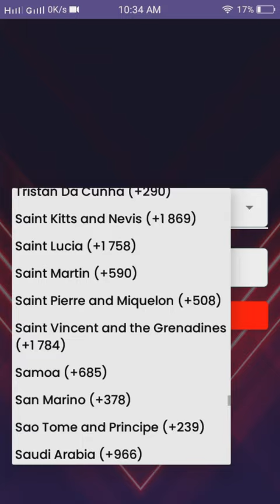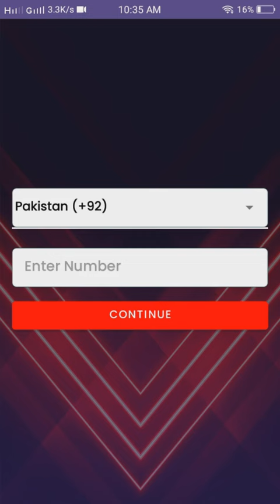How to get free pubg mobile UC/how to get free uc|syedz learning